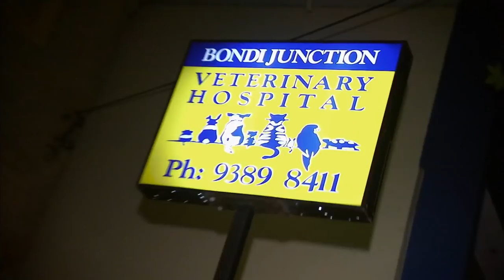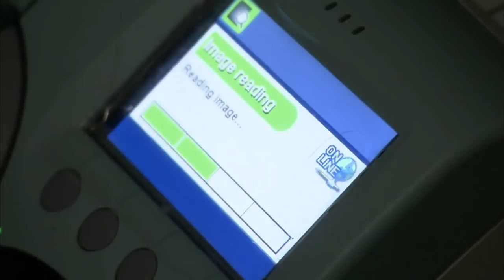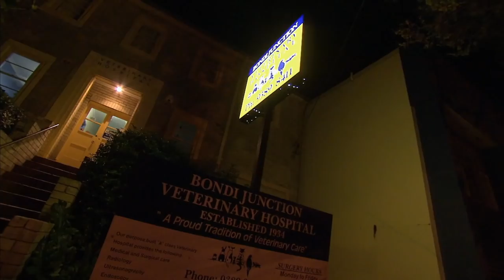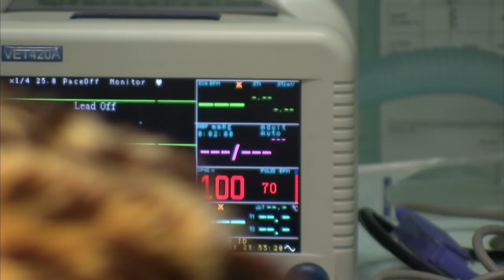Can Dr. Chris Brown Save This Pregnant Pug's Litter? | Bondi Vet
It's late evening and Chris has been called back to the Bondi clinic to perform an emergency c-section on a pregnant Pug. Can Chris save this adorable Pug's litter?